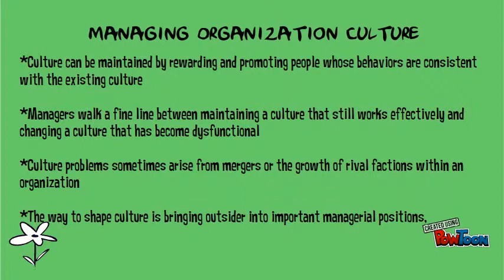Hands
The organization's culture-- Created using PowToon -- Free sign up -- Create animated videos and animated presentations for free.  PowToon is a free tool that allows you to develop cool animated clips and animated presentations for your website, office meeting, sales pitch, nonprofit fundraiser, product launch, video resume, or anything else you could use an animated explainer video. PowToon's animation templates help you create animated presentations and animated explainer videos from scratch.  Anyone can produce awesome animations quickly with PowToon, without the cost or hassle other professional animation services require.